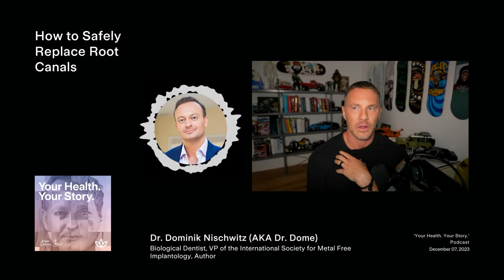How to Safely Replace Root Canals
Exploring the aftermath of root canal procedures is a frequent topic, often met with  concern. The key is to avoid unnecessary panic since there's a viable solution. Root canals primarily function as a means to alleviate acute pain, absolving the dentists who provided relief. Post-root canal, the strategic focus shifts toward replacing them with ceramic implants. The preparatory phase involves bolstering the immune system in the weeks leading up to the surgery. During the surgical process, various health optimization techniques contribute to socket preservation. The objective is to facilitate swift healing, and a ceramic implant serves as a neutral biomaterial to maintain socket anatomy. Incorporating both two and three-dimensional cone beam scans proves instrumental in planning and confirming post-treatment inflammation, underscoring the necessity of a comprehensive approach to overall health and immune functionality.

Articles:
Ben Greenfield:

Deutsche Artikel